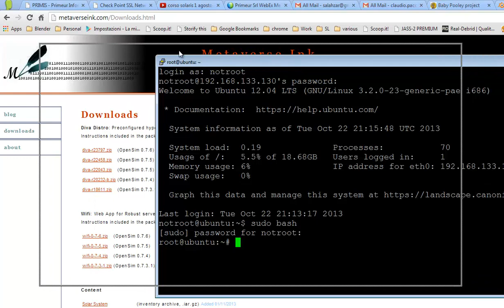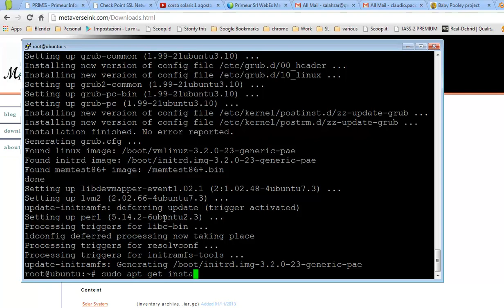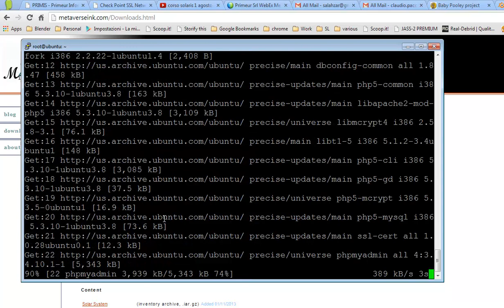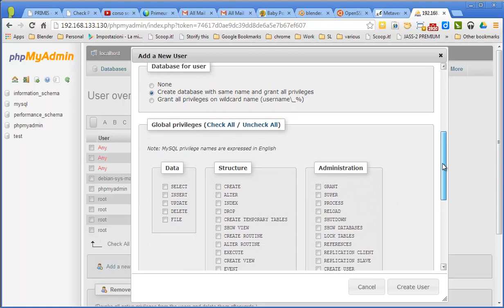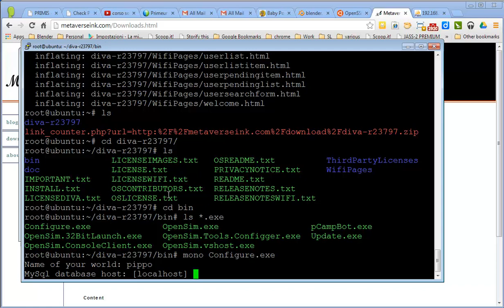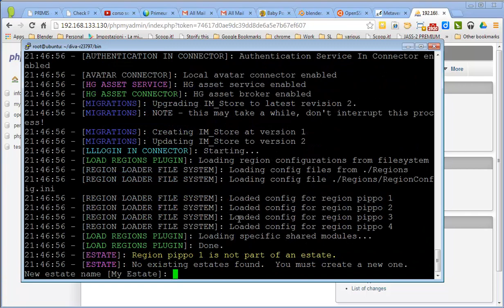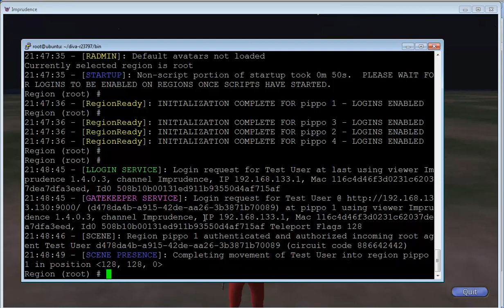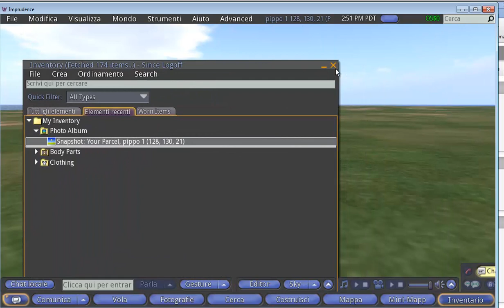15 minuti con opensim su ubuntu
Dopo la versione per windows con sim on a stick ecco una versione equivalente su Ubuntu, ma con tempi di installazione decisamente più grandi. Da un ubuntu 12.04 server vergine ci vanno infatti almeno mezz'ora per ottenere una sim o un gruppo di sim standalone funzionanti con opensim 0.7.6 o equivalenti
NB riprovato l'installazione oggi Agosto 2020 con ultima versione di diva e mariaDB.
Usando mariadb creando il db come da mie istruzioni viene creato un db con una collation sbagliata.
Questo conduce all'errore in fase di partenza della opensim che si lamenta che mancano delle tabelle

Errori:
eption (0x80004005): Table 'opensim.GridUser' doesn't exist

Per correggerla, da phpmyadmin selezionate il database opensim e cliccando su operations cambiategli la collation in modo che sia utf8_general_c anziche' utf8mb4 che genera appunto l'errore.